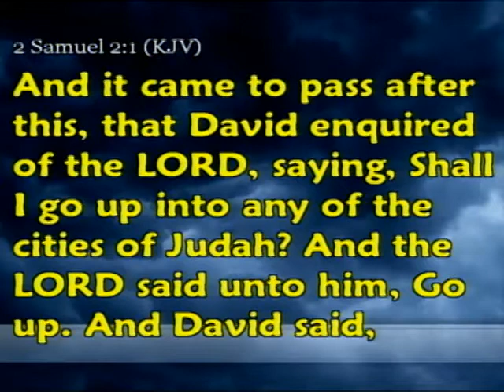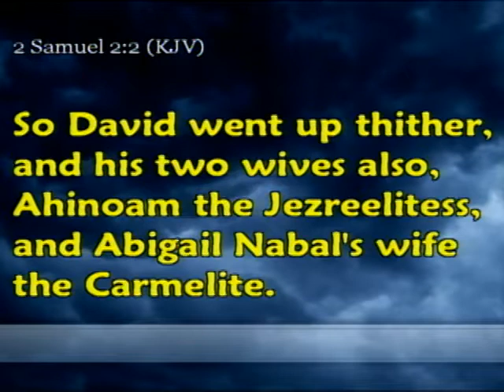09-25-11 David, Us, and the Will Of God - Dr. Craig Conner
First Baptist Church Panama City, FL.  Dr. Craig Conner preaches from 2nd Samuel 2: 1-3.